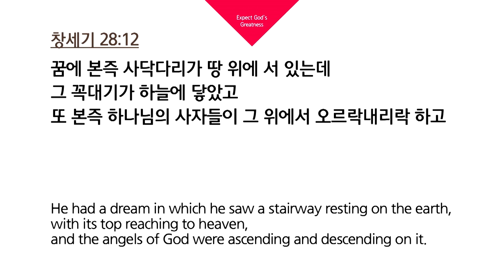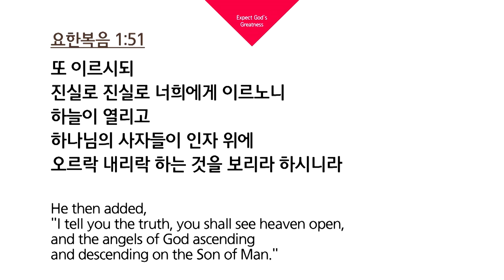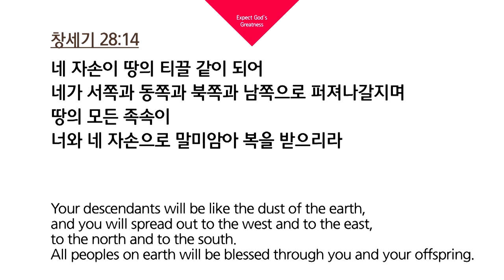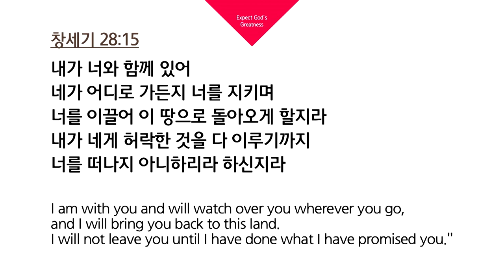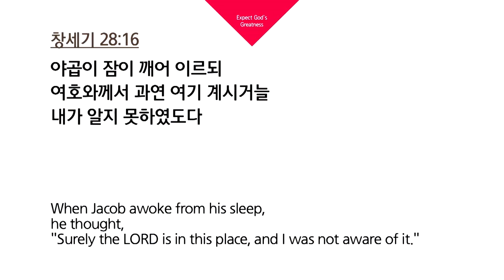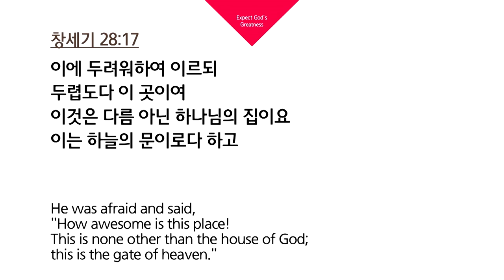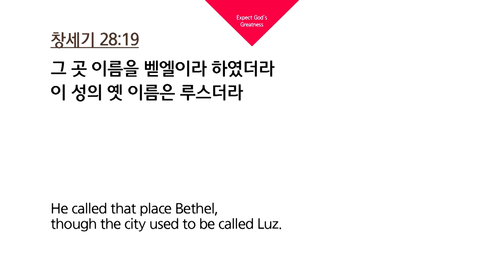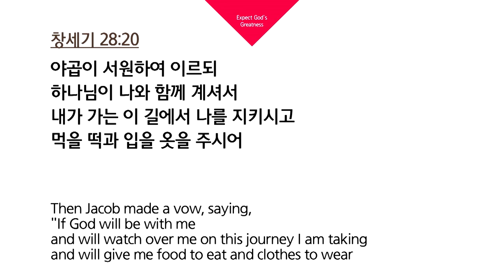[CTS2] 야곱이 벧엘에서 환상을 보다 | 새로운교회 한홍목사 [주일예배 / 설교]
설교 제목 : 야곱이 벧엘에서 환상을 보다

10. 야곱이 브엘세바에서 떠나 하란으로 향하여 가더니
11. 한 곳에 이르러는 해가 진지라 거기서 유숙하려고 그 곳의
      한 돌을 가져다가 베개로 삼고 거기 누워 자더니
12. 꿈에 본즉 사닥다리가 땅 위에 서 있는데 그 꼭대기가 하늘에 닿았고
      또 본즉 하나님의 사자들이 그 위에서 오르락내리락 하고
13. 또 본즉 여호와께서 그 위에 서서 이르시되 나는 여호와니
      너의 조부 아브라함의 하나님이요 이삭의 하나님이라
      네가 누워 있는 땅을 내가 너와 네 자손에게 주리니
14. 네 자손이 땅의 티끌 같이 되어 네가 서쪽과 동쪽과 북쪽과 남쪽으로
      퍼져나갈지며 땅의 모든 족속이 너와 네 자손으로 말미암아
      복을 받으리라
15. 내가 너와 함께 있어 네가 어디로 가든지 너를 지키며
      너를 이끌어 이 땅으로 돌아오게 할지라 내가 네게 허락한 것을
      다 이루기까지 너를 떠나지 아니하리라 하신지라
16. 야곱이 잠이 깨어 이르되 여호와께서 과연 여기 계시거늘
       내가 알지 못하였도다
17. 이에 두려워하여 이르되 두렵도다 이 곳이여 이것은 다름 아닌
      하나님의 집이요 이는 하늘의 문이로다 하고
18. 야곱이 아침에 일찍이 일어나 베개로 삼았던 돌을 가져다가
       기둥으로 세우고 그 위에 기름을 붓고
19. 그 곳 이름을 벧엘이라 하였더라 이 성의 옛 이름은 루스더라
20. 야곱이 서원하여 이르되 하나님이 나와 함께 계셔서
      내가 가는 이 길에서 나를 지키시고 먹을 떡과 입을 옷을 주시어
21. 내가 평안히 아버지 집으로 돌아가게 하시오면 여호와께서
      나의 하나님이 되실 것이요
22. 내가 기둥으로 세운 이 돌이 하나님의 집이 될 것이요
      하나님께서 내게 주신 모든 것에서 십분의 일을
      내가 반드시 하나님께 드리겠나이다 하였더라